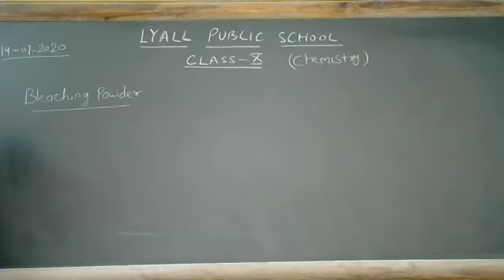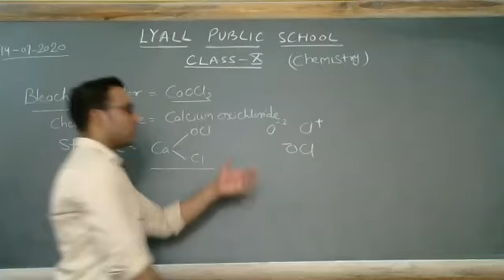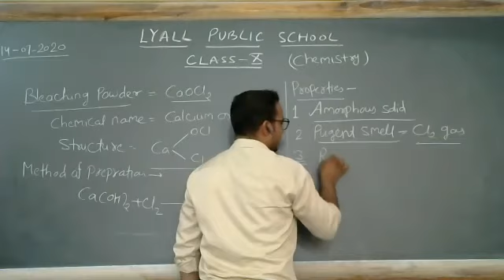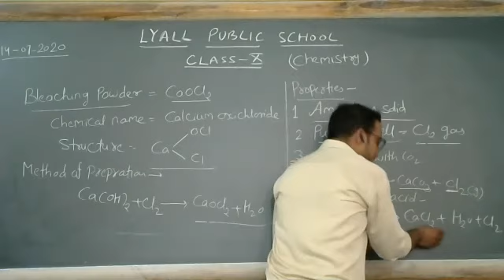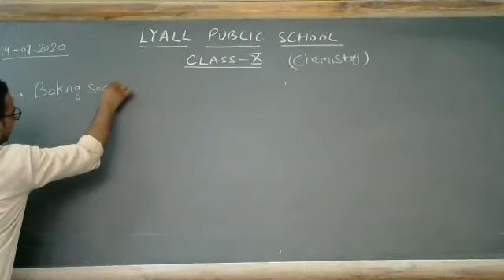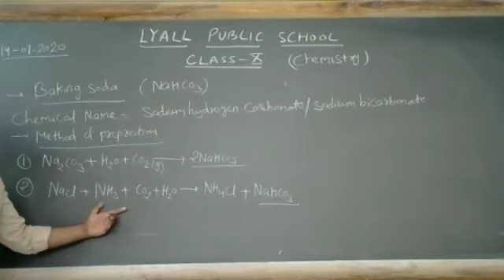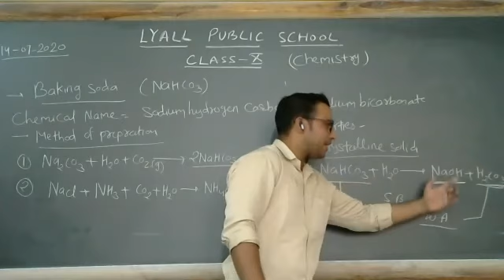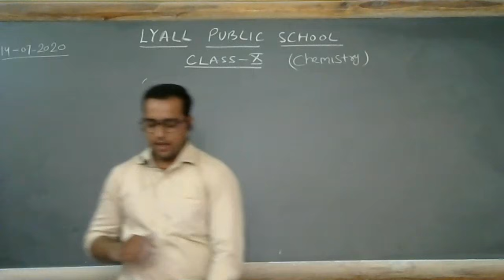Acids, Bases and Salts - Bleaching Powder, Baking Soda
Class - X - Chemistry - Online Class 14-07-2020 by Rohit Sir